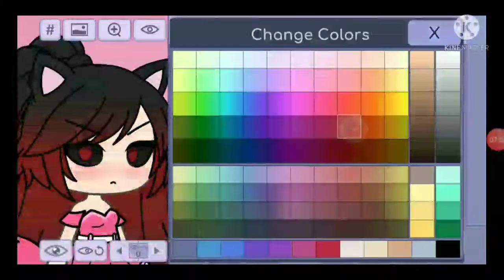2018 gacha intros be like: 🗿